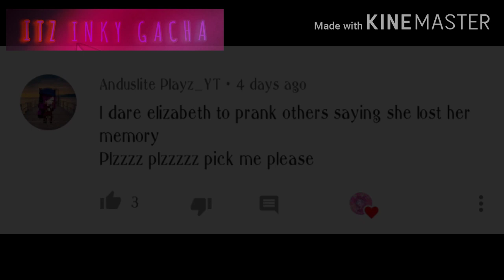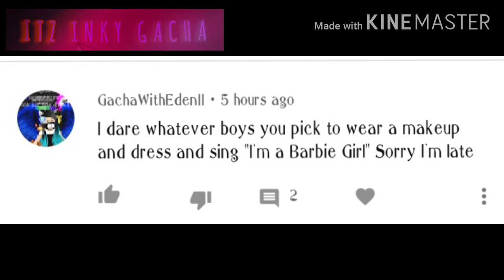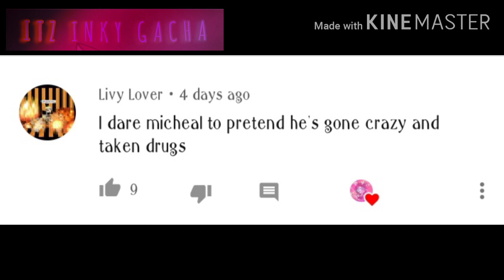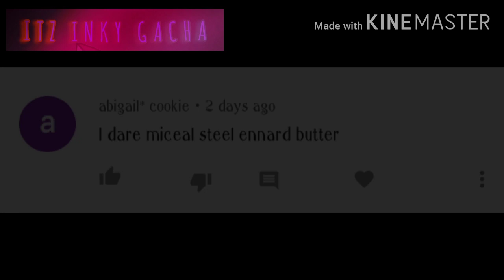🔹Aftons stuck in the room🔹 📌4/4)📌+Dares Part 2 finale🌟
The finale! now I'm gonna do another series then